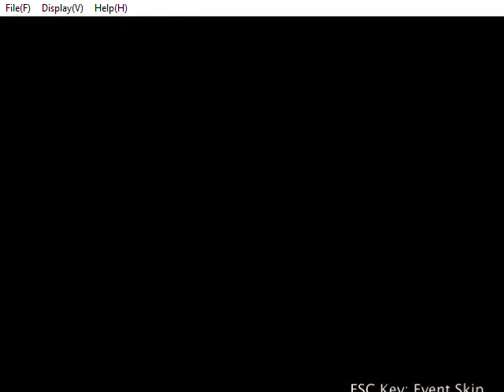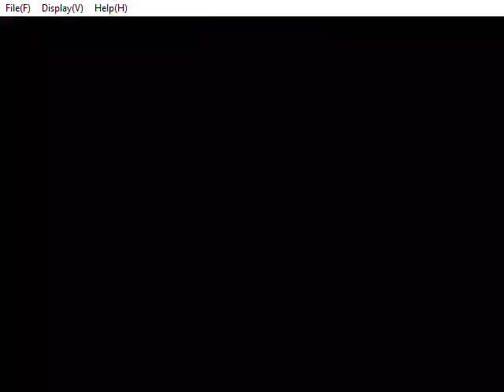RECETTEAR Ver 1 105 24 8 2018 8 33 38 PM